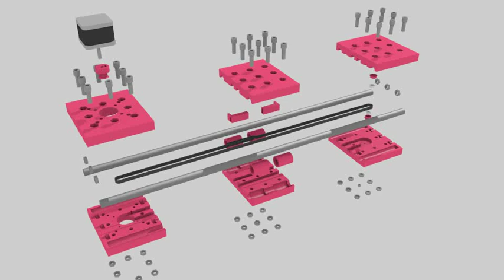Universal 3D Printer Axis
We are using this design to build the world's first 3D Printer Construction Set. This will be usable to make any size and shape 3D printers, CNC routers, laser cutters, and CNC torch tables.

The red part is 3D printed. ABS is 6000 PSI compressive strength. We can put metal plates on the faces of the 3D printed parts to make a metal-plastic composite structure. This structure, bolted together, can be used as a complex-geometry mount for applications that include much higher torque, such as in heavy equipment design. Thus, we aim to combine 3D printing in plastic with industrial heavy machinery.

Concept by Marcin Jakubowski, technical detail, rendering, and design reification by Michel Dhoore.

We will post a video later on how to use these library parts in FreeCAD and Blender - for a 3D Printer Construction Set (and other machine Construction Set).

It's getting exciting.

In progress, as always.